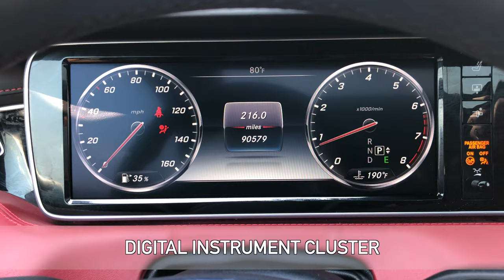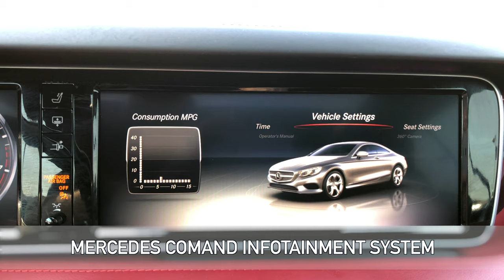2015 Mercedes-Benz S-Class S 550 V8 Twin-Turbo Walk-Around Exterior Interior Tour at Carmel-Motors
For more information about this Mercedes, including pictures, visit our

Carmel Motors
5350 N Keystone Ave

BLIND SPOT MONITORING, PANARAMIC ROOF, Heated Seats*, LEATHER SEATS*, Aluminum Wheels*, Backup Camera *, Bluetooth *, Cold Weather Package*, Premium Package*, Power Package*, Memory Package*, Sport Package*, Technology Package*, Ultimate Package*, Premium Sound Package*, Wood Trim Package*, Winter Package*, Cooled Seats*, 20" Wheels, 3-Spoke Wood/Leather Steering Wheel, ABS brakes, Active Blind Spot Assist, Active Lane Keeping Assist, Active Multi-Contour Seats w/Massage, Alloy wheels, AM/FM radio: SIRIUS, BAS PLUS w/Cross Traffic Assist, Black Piano Lacquer Wood Trim, CMS Lane, CMS Rear, Compass, Control Code Driver Assistance Package, Control Code Warmth & Comfort Package, designo Exclusive Nappa Leather Upholstery, DISTRONIC PLUS , DISTRONIC PLUS w/Steering Assist, Driver Assistance Package, DVD-Audio, Edition 1 Package, Electronic Stability Control, Exterior/Interior Badging, Front Bucket Seats, Front Center Armrest, Front dual zone A/C, Front Heated Seats - PLUS, Heads-Up Display, Heated door mirrors, Heated front seats, Heated Rear Seats, Heated Steering Wheel, Illuminated entry, Low tire pressure warning, Nappa Leather Upholstery, Navigation System, Night View Assist PLUS, Power passenger seat, Premium 1 Package, PRE-SAFE Brake, PRE-SAFE PLUS, Remote keyless entry, Sport Body Styling, Sport Package, Sport Package Code, Surround View Camera, Swarovski Headlamps, Traction control, Ventilated front seats, Warmth & Comfort Package, Wheels: 20" Multispoke. designo Magno Alanite Gray (Matte Finish) 2015 Mercedes-Benz S550 4MATIC Designo Edition 1 4MATIC Edition 1 7-Speed Automatic 4.7L V8 BiTurboAwards: * JD Power Automotive Performance, Execution and Layout (APEAL) StudyLet Carmel Motors show you how easy it is to buy a quality used car in Carmel. We can arrange shipping to anywhere in the country at our discounted rates. We believe fair prices, superior service, and treating customers right leads to satisfied repeat buyers.**PRICES DO NOT INCLUDE TAX, TITLE, AND DOCUMENTATION FEE OF $199**We are open and ready to serve you! Shop safely and conveniently from the comfort of your home! Free local delivery is now available!We Offer the Best Automotive Finance and Loans for Good and Bad Credit "GUARANTEED APPROVAL".Reviews: * Unparalleled blend of luxury and technology; incredible ride comfort; effortless acceleration; endless safety and entertainment features; opulent cabin. Source: Edmunds * If you demand that your full-size executive sedan possess prodigious power, commanding presence, the latest technology and enough amenities to make a hedonist blush, you’ll find all that and more in the 2015 S-Class. If you happen to require all that minus two doors, see the all-new S-Class coupe. Source: KBB.com * There's something to be said for sleek, quiet sophistication. The slim, nearly seamless sedan design is easy on the eyes. New for 2015 is the introduction of the S-Class Coupe for those who prefer sporty looks. The cabin is a handcrafted haven just for you. Nearly every surface is fashioned to your liking, from rich woods to polished aluminums, you'll have a car that truly represents your style. Make things intimate with nearly 300 LED lights in various colors to set your cabin aglow. The S-Class is more than eye candy - it treats every sense. Head and arm rests can be heated and seats have a massage setting - even a hot stone effect to ease tension. Keep your sense of smell sharp with the option to double filter cabin air or infuse it with an innovative aroma therapy system. With the 449hp biturbo V-8, you'll hit 60mph in just 4.8 seconds. Need more pep in your step? The S63 AMG 4MATIC hauls 577hp from 0-60 in 3.9 seconds with 664lb-ft of torque. Also available for the S600 and S65 AMG Sedans is a 6.0L biturbo V-12 for even more power. Providing stable comfort, any suspension will adjust leveling for optimum handling. Opt for the AIRMATIC and expect a quicker, lighter response than ever